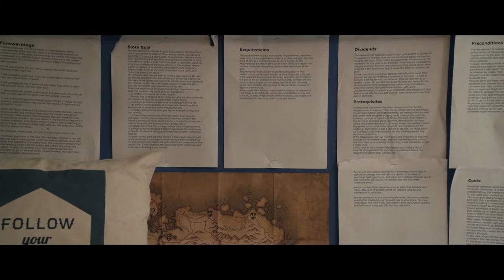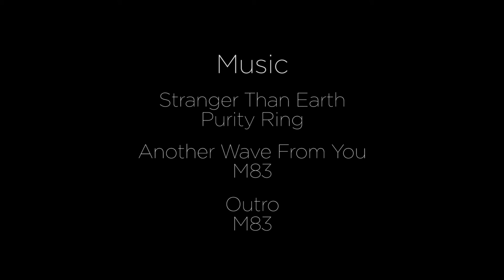Jordan Potter - Who I am As a Filmmaker